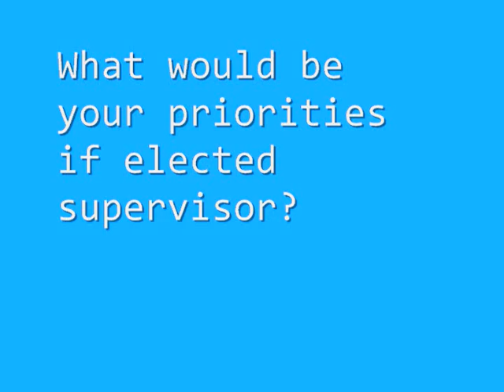Dan Campion, Salem town supervisor candidate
Daniel Campion, Salem (Wis.) town chairman candidate, interviewed about his candidacy by westofthei.com.